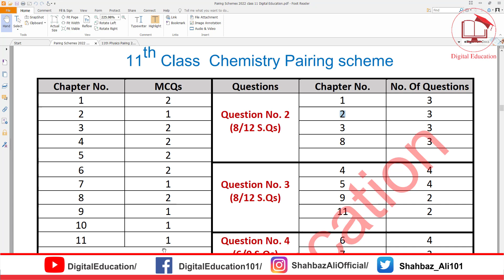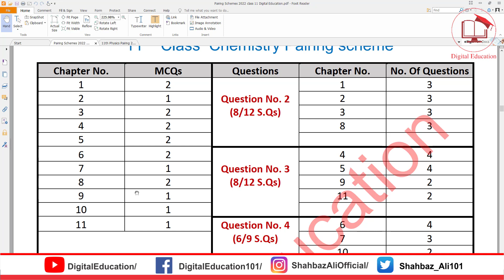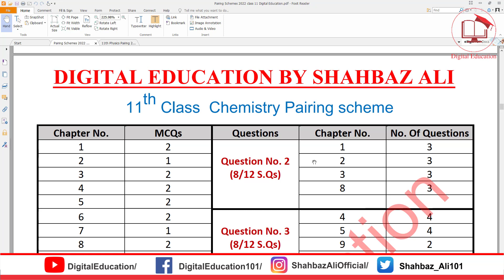11th Class Chemistry Pairing Scheme 2023 | 1st Year Chemistry Paper Pattern 2023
Paper Pairing Scheme 2022 All Subjects:
9th Class All Subjects Paper Pattern and Scheme 2022
11th Class All Subjects Paper Pattern and Scheme 2022
11th Class All Subjects Paper Pattern and Scheme 2022
11th Class All Subjects Paper Pattern and Scheme 2022

Guess Paper 2022 All Subjects:
9th Class All Subjects Guess Paper 2022

Description:
11th Class Chemistry Pairing Scheme 2022 For All Punjab Boards

Chemistry Pairing Scheme 11th Class:
We have uploaded the latest class 11 all subject matching plan from all the above committees. We have uploaded the matching/evaluation plan/thesis plan for each subject in Lesson 11. It includes Chemistry, Chemistry, Chemistry, Chemistry, Chemistry science, Chemistry, Pakistan studies, general science, CHEMISTRY, and Islamic studies. Class 11 Matching Plan pdf, from the plan, you can get a general understanding of the paper. This is why we uploaded the 11th-grade plan. We also uploaded notes for all subjects in the 11th grade. 11th Class Chemistry Pairing Scheme for All Punjab Boards.
Pairing Scheme 11th Class Chemistry:
You can download them and prepare them to get a high score in the board exam. The comment links are given below, or you can search for them on our website. If you find any errors, please let us know. Despite the author’s best efforts. Mistakes may inevitably occur. Therefore, please suggest any further improvements. If you have any questions about this, please comment here. We will try to reply to you in a short time.11th class Chemistry Pairing Scheme.
Remember that the 9th Class Pairing Scheme of pure study changes every year. Paper is made every year according to the new Schedule. Therefore, this Schedule is for the 2022 year only. I will update this page for the 2023 next year.